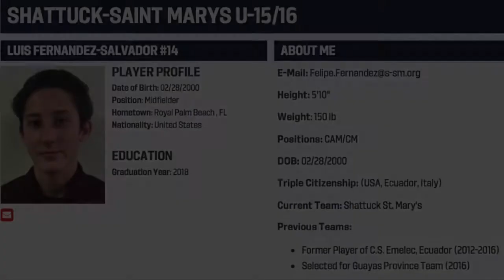Luis Felipe Fernandez-Salvador Highlights 2016-2017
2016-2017 highlights of Luis Felipe Fernandez-Salvador, player of Shattuck St. Mary's.